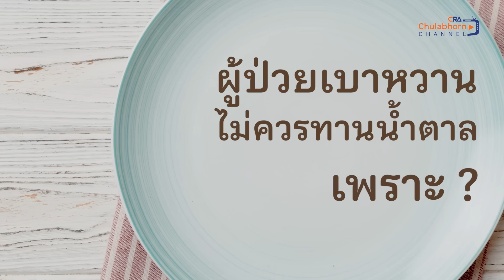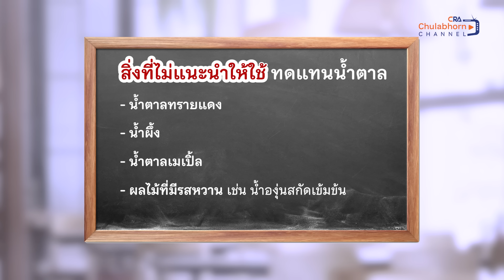FOOD FIT for FINE EP3 : สารให้ความหวาน ทดแทนน้ำตาล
“สารให้ความหวาน” ทดแทนน้ำตาลได้จริงหรือไม่ และหากรับประทานติดต่อกันนาน ๆ จะปลอดภัยหรือเปล่า? มาไขข้อข้องใจพร้อมรับฟังคำแนะนำที่ถูกต้องจาก พญ.สิรี วงศ์รักมิตร แพทย์เฉพาะทางด้านโภชนาการ โรงพยาบาลจุฬาภรณ์ กับ รายการ FOOD FIT for FINE EP3 ตอน “สารให้ความหวาน ทดแทนน้ำตาล”

📺 ติดตามรับชมรายการ   FOOD FIT for FINE “ชวนกินให้เป็น ชวนออกให้ฟิต” 💪 สร้างแรงบันดาลใจให้ทุกคนเริ่มเปลี่ยนแปลงตัวเองให้มีสุขภาพที่ดีขึ้นตลอดปี 2567 👍 ทางช่อง YouTube CRA CHULABHORN Channel สถานีสื่อความรู้สร้างสุขภาวะที่ดีเพื่อสังคมไทยโดยราชวิทยาลัยจุฬาภรณ์